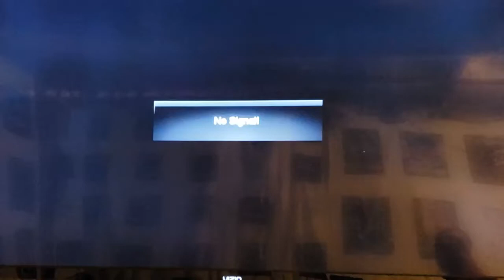November 22, 2021(1)